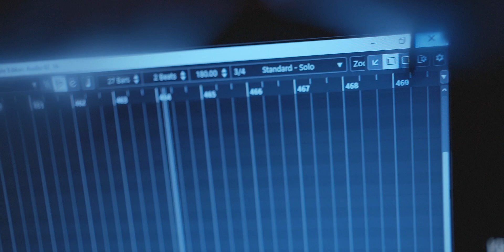Nai Rosho Nai Teaser | Baishali Sarkar | Rabindrasangeet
Here is the official teaser trailer of "Nai Rosho Nai". This ia a Rabindrasangeet and I hope you'll love the full video song. Full project is releasing in few days.
Presenting the Official Teaser of "Nai Rosho Nai" 🌸🎶
A Rabindrasangeet in the vocal of Baishali Sarkar
🎤 Featuring: Baishali's Music
🎧 Music Rearrangement, Mixing & Mastering : Chiranjit Das Babin
🎥 Filmed By: Arghyadeep Saha Wrik
🎬 Screenplay & Editing: Arghyadeep Saha Wrik
 Assist. Cinematography Subhankar Mandal
 Post Production & Branding Team On Your Demand